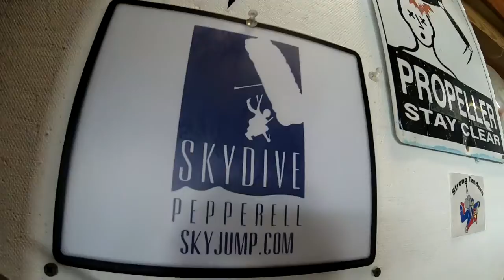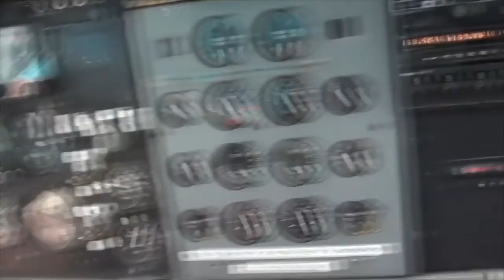Skydive Pepperell -06/05/2021 Jennifer Chirk